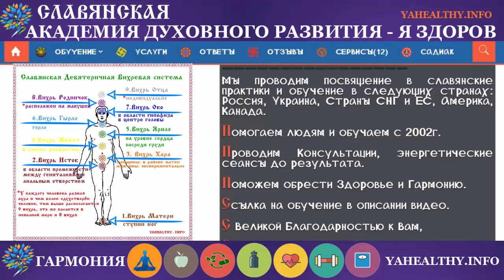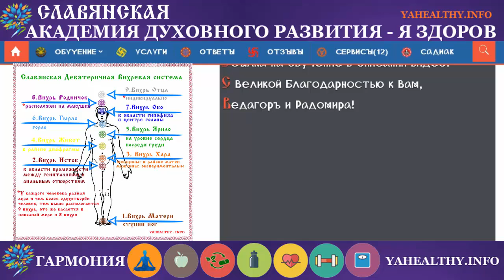Аэрофагия | Чакры и болезни | Энергетика славян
Сегодня, продолжая традицию, хочу познакомить ВАс с Духовно-энергетической причиной болезни Аэрофагия и решение, способствующее исцелению.
Энергия заблокирована в средних вихрях Яви — Живот, Ярило, Гырло
Аэрофагия — Возникает в результате произвольного или непроизвольного глотания большого количества воздуха.
Безпокойство.
Страхи.
Не умеет радоваться жизни, постоянно стремится выйти за пределы своих возможностей.
Боится быть собой...
В статье рассмотрены такие темы:
1.Духовно-энергетическая причина болезни
2.Решение, способствующее исцелению болезни на ДУХовно-энергетическом уровне